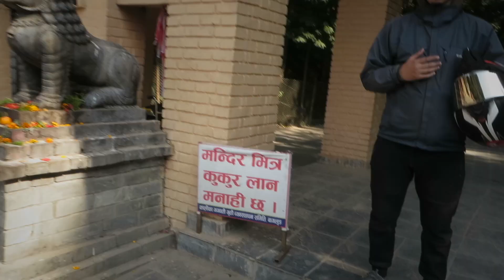HEMJA KO BATO MA MOTOGP PARA || @Suresh_Vlogs_Official KO R3 LE DHULO HANYO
HELLO AND NAMASTE FROM POKHARA ||

THANK YOU ALL FOR YOUR LOVELY SUPPORT.